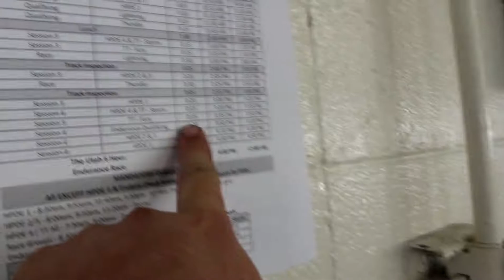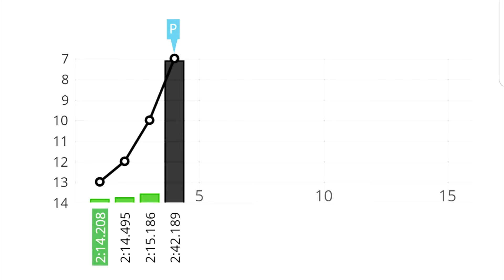Race Weekend! NASA 6 Hour Enduro and Some TT With the E46 M3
This weekend was the NASA 6 Hour Enduro race down at UMC! I ran my E46 M3 during the enduro test sessions and my regular time trials, before spending the race in the pits with the teams and getting some awesome views of the race from around the track!

It was a great weekend with the team my friend was driving for taking 2nd and Velocity allowing me to hang out with them during the race! Velocity suffered a crash around the 3 hour mark when they got into a tangle with an LMP car, but they pulled it into the pits, got it square, and went on to take 6th!